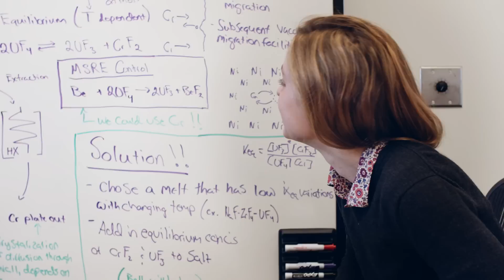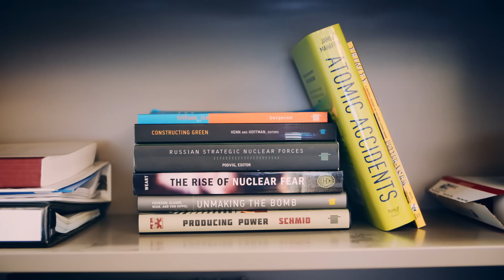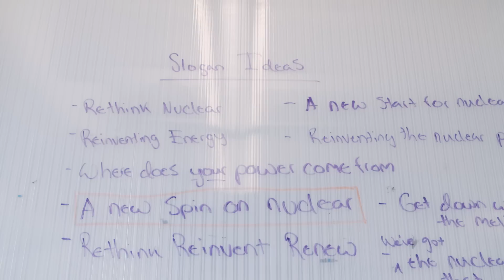Can This Startup Rethink Nuclear Power?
Dr. Leslie Dewan and her team at Transatomic are designing a nuclear reactor that can produce much more electricity than a conventional reactor, while creating much less nuclear waste. But to implement their vision, they’ll need to take on a deeply entrenched energy industry and convince a cautious public that Transatomic can safely harness the most powerful energy in the world.

What do you think the future of nuclear power is? Nuclear fusion, modular nuclear plants - or do you think there are better alternatives to nuclear power?